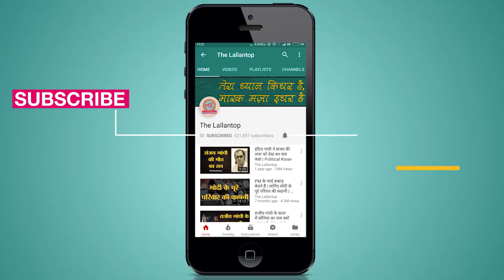‘दाढ़ी-टोपी की आबादी कम’ चाहने वाले भाजपा नेता ने क्या कहा | Dabhoi | Gujarat Elections 2017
Population of topi and dadhiwalas need to be reduced, says Dabhoi BJP candidate shailesh mehta sotta.
Executed By: Amitesh Sinha